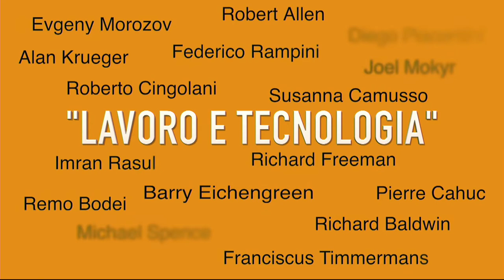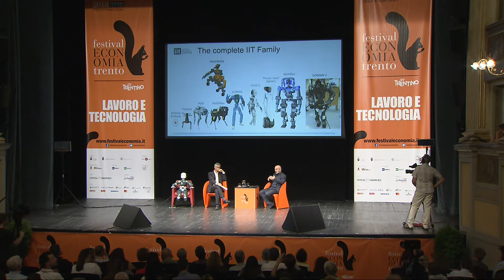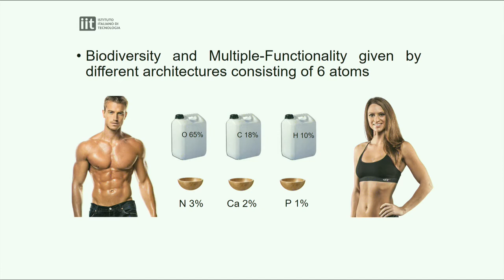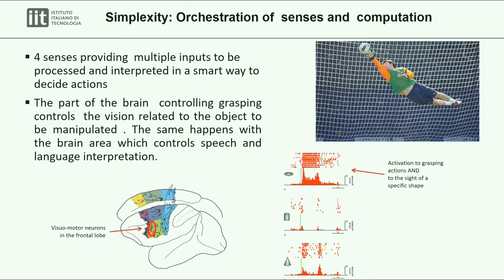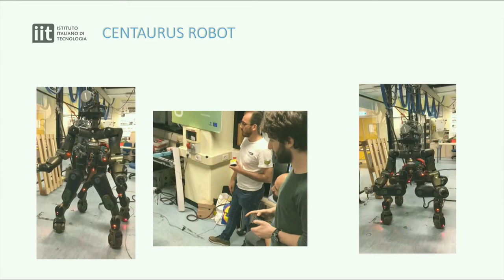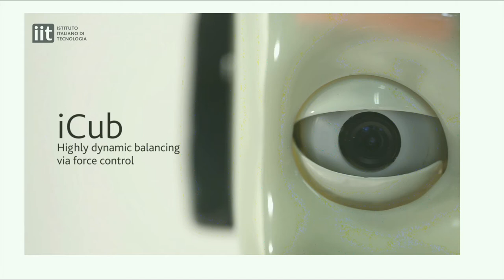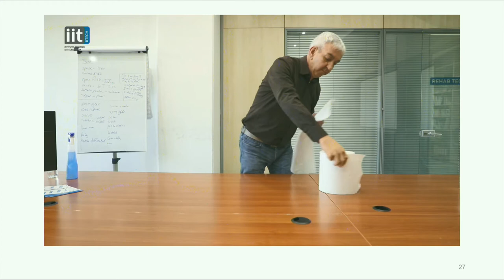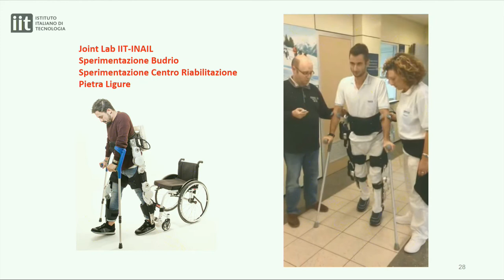CINGOLANI Roberto MAZZALAI Massimo 2018 Intervista a un robot Intersezioni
Cosa sa fare e può fare un robot? In che modo sostituisce o è complementare al lavoro umano? Ne discutono il direttore scientifico dell’Istituto Italiano di Tecnologia e un robot.